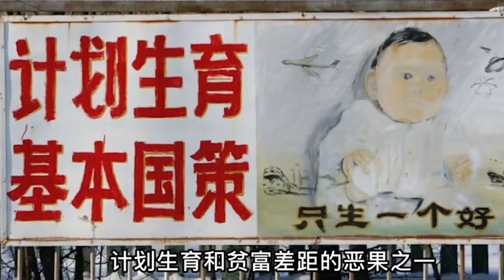中国大陆中秋国庆凉凉 人群稀少 消费降级 失业人口剧增 经济下滑持续加剧 墙内真实的生活情况 35岁被裁员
这个国庆，注定是一个寒冷的秋季。
虽然数据没有被真实披露，但生活的冷飕飕是那么的真实，未来的日子，该何去何从呢？